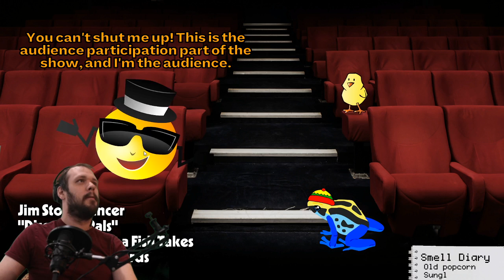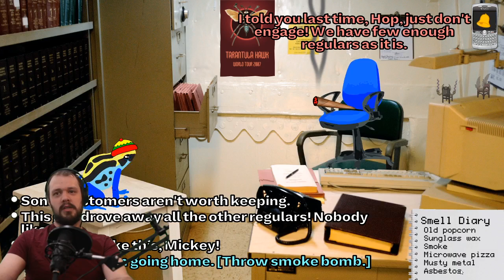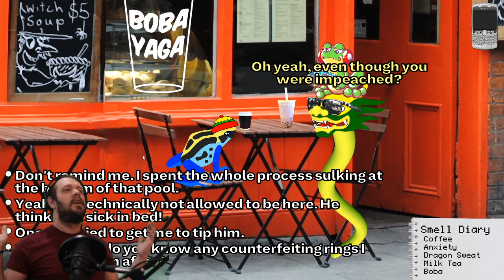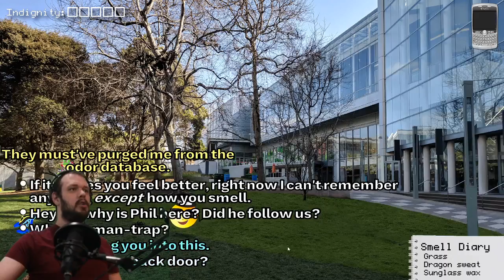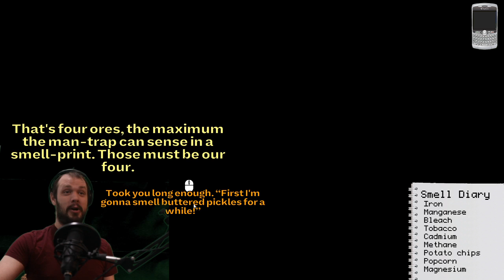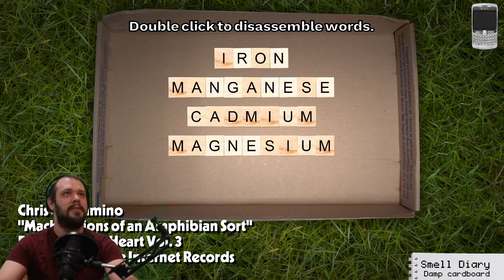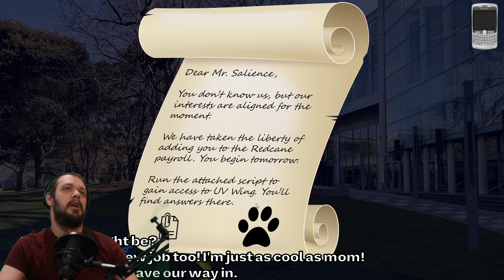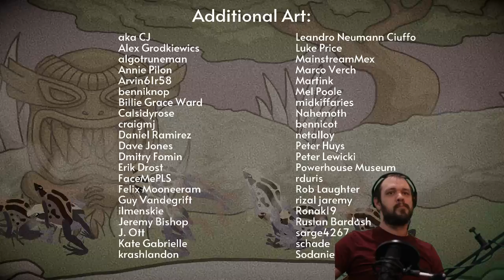GameBlaster plays Frog Fractions - With the NEW Hat DLC!! Part 1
Playing the classic Frog Fractions with the new Hop's Iconic Hat DLC!!
There were credits, but then the game kept going, so many we'll pick back up another day... -- Watch live